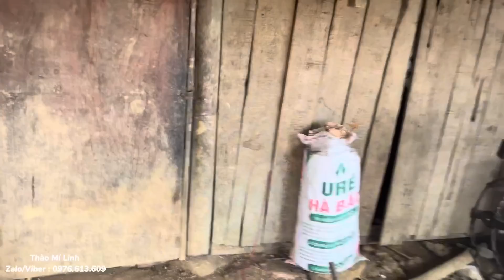BÁC SÒ HẤU CHUA 7 SIÊU NHÂN TỔNG LỰC TRÁT BỂ KỊP MÙA ĐÔNG DỰ TRỮ NƯỚC DÙNG QUA TẾT 2024